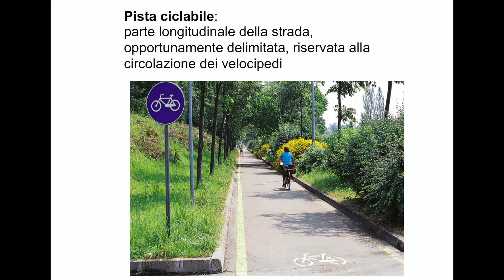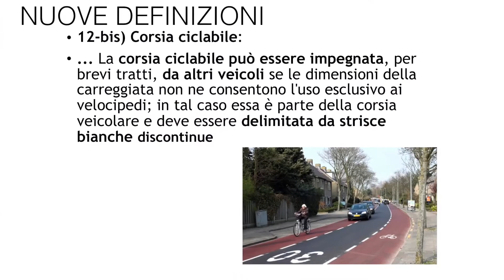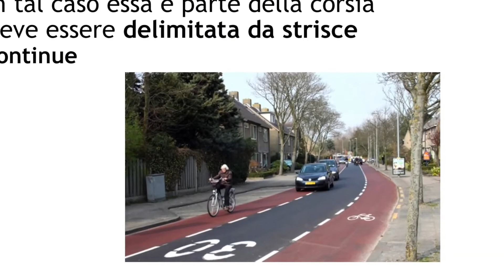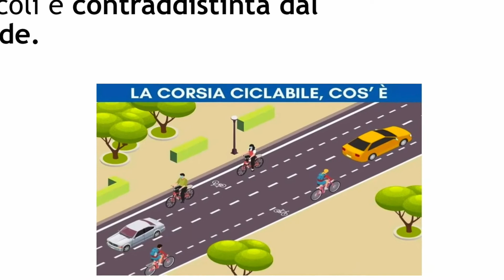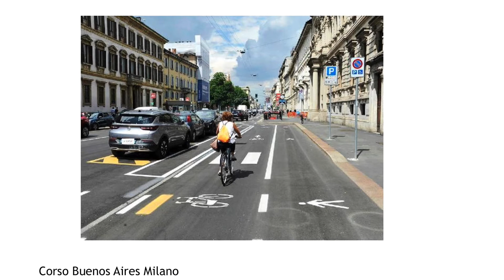parliamo di piste ciclabili, corsi ciclabili, corsie ciclabili a doppio senso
Occorre conoscenza e formazione sulle novità inerenti la mobilità dei velocipedi e quindi dei monopattini sulle nuove corsie ciclabili, corsie ciclabili a doppio senso, occorre individuare la proprietà dei monopattini nelle responsabilità connesse alla circolazione ne parla Emilio Patella Segretario Nazionale di UNASCA Unione Nazionale Autoscuole e Studi Consulenza chiarisce.
 Intervista Canale Europa TV (canaleeuropa.tv)